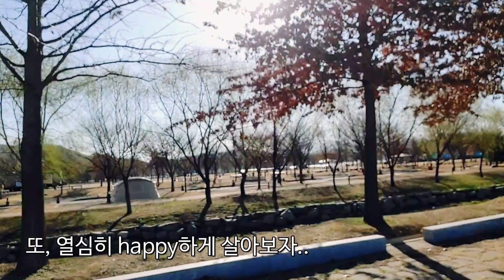난, 차박이 좋다/발 길 닿는 곳으로 가다 머무는 곳이 나의 쉼터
이번 영상은 짧은 1박을 하였기에 잠시, 차박을 좋아하는 저의 생각을 간략하게 몇 자 적어봤습니다.